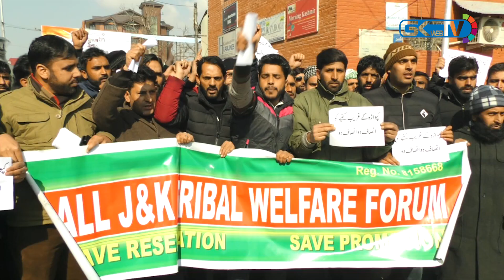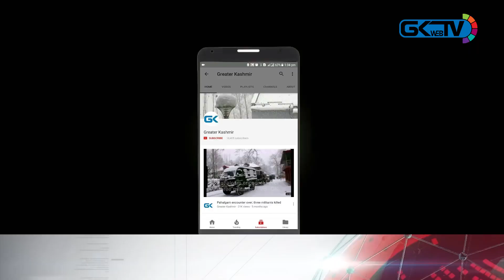Newborn’s death: Gujjars protest in Srinagar, demand court-monitored probe